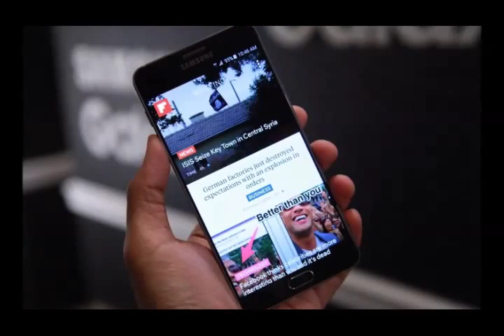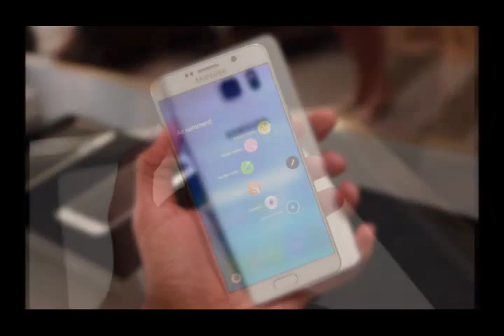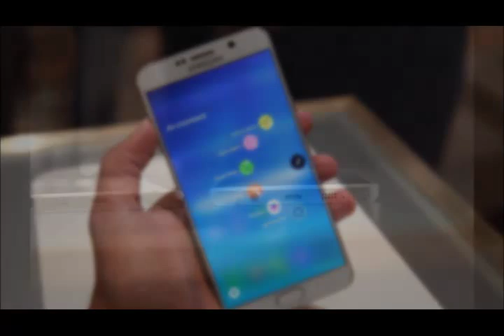Samsung Galaxy Note 5 Hands on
Both also have 16-megapixel rear-facing cameras (which now stream live to YouTube), not to mention sealed 3,000mAh batteries and gorgeous 5.7-inch, Quad HD, Super AMOLED screens.